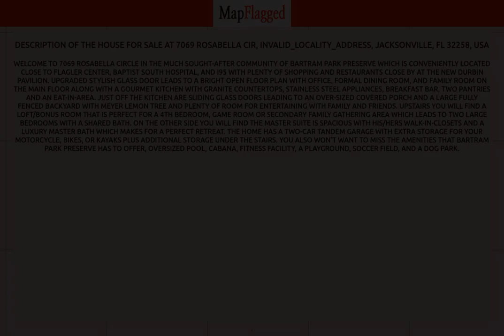FL,US | Buy house at 7069 ROSABELLA CIR, Jacksonville, USA | MapFlagged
📚 Video Chapters:
0:00 Property Introduction
0:10 Property Price
3:20 Property Address
3:30 Property Description
3:35 Property Key Places
3:40 Subscribe to MapFlagged!

📣 Following is the detail of house for sale at 7069 ROSABELLA CIR, INVALID_LOCALITY_ADDRESS, Jacksonville, FL 32258, USA:

$499,500

Welcome to 7069 Rosabella Circle in the much sought-after community of Bartram Park Preserve which is conveniently located close to Flagler Center, Baptist South hospital, and I95 with plenty of shopping and restaurants close by at the new Durbin Pavilion. Upgraded stylish glass door leads to a bright open floor plan with office, formal dining room, and family room on the main floor along with a gourmet kitchen with granite countertops, stainless steel appliances, breakfast bar, two pantries and an eat-in-area. Just off the kitchen are sliding glass doors leading to an over-sized covered porch and a large fully fenced backyard with Meyer lemon tree and plenty of room for entertaining with family and friends. Upstairs you will find a loft/bonus room that is perfect for a 4th bedroom, game room or secondary family gathering area which leads to two large bedrooms with a shared bath. On the other side you will find the Master Suite is spacious with his/hers walk-in-closets and a luxury Master Bath which makes for a perfect retreat. The home has a two-car tandem garage with extra storage for your motorcycle, bikes, or kayaks plus additional storage under the stairs. You also won't want to miss the amenities that Bartram Park Preserve has to offer, oversized pool, cabana, fitness facility, a playground, soccer field, and a dog park.

🍕 Nearest Restaurants to this Property:
Treemendous BBQ
Everybody's Restaurant

🚃 Nearest Train Stations to this Property:
Amtrak-Waldo
Amtrak-Jacksonville
Amtrak-Palatka

🏬 Nearest Shopping Malls to this Property:
Normandy Square
Oakleaf Commons
Oakleaf Town Center
Roosevelt Square-North

🎥 Nearest Movie Theaters to this Property:
Sun-Ray Cinema
Imax
Epic Theatre

☕ Nearest Cafes to this Property:
Dunkin'
Jacksonville Delights
Starbucks

✈️ Nearest Airports to this Property:
Hilliard Airpark
Cecil Field

🏢 Nearest Stores to this Property:
Fashion Cove
Two Green Hens
Redbox

➕ Nearest Doctors to this Property:
Family Medical
Normandy Pediatrics